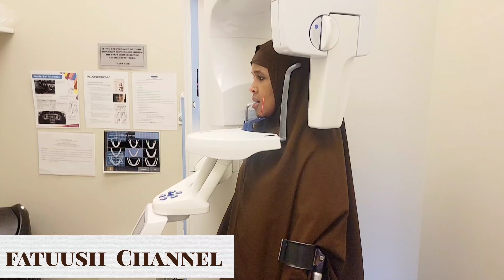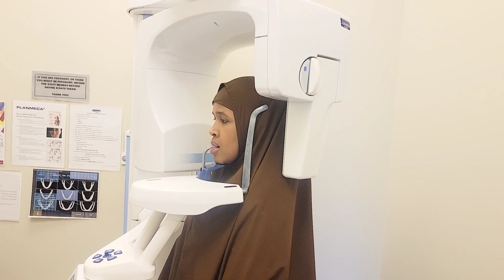Fatuush Family Oo Doctor Aaday iyo Sababta!